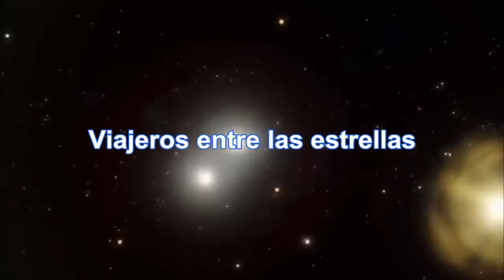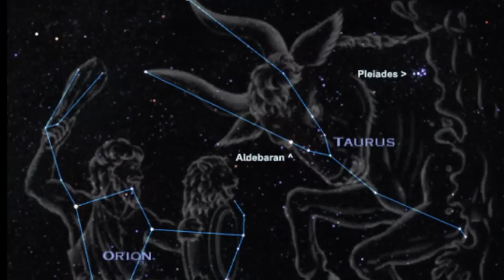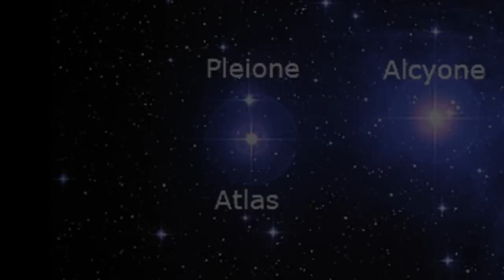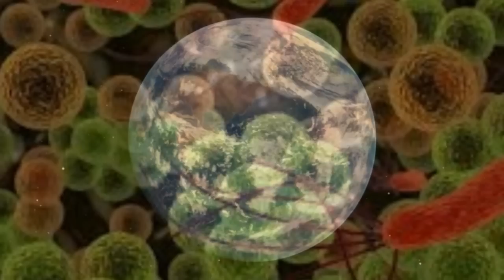Las Pléyades y la vida extraterrestre - Episodio 6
¿Qué son las Pléyades? Hablamos de las estrellas Atlas, Pleione y Alcyone. Encontramos extraterrestres que vienen a la Tierra, pueden estar ocultos. Vida en otros planetas a través de la ciencia apartando antiguos mitos como creencias sumerias u OVNIS.

Guión original creado por Juanjo Muñoz

Explicación del vídeo y los elementos en pantalla:

Explico de forma personal un viaje imaginario a Orion y explico una historia sobre cómo nos verían unos extraterrestres que visitan la Tierra.
Las imágenes que se ven naves espaciales, así como dentro de ella con sus controles son simulaciones propias, así como algunas imágenes como la del 3:07 es una simulación. También las imágenes del planeta Tierra desde el espacio son simulaciones.
El resto son imágenes de apoyo de NASA y Pixabay para dar sentido a la narración.

Información adicional:

**Esta serie educativa tiene parte de entretenimiento con personajes, naves espaciales, historia y un largo etc.. *de mi creación y mi imaginación.*

Tiene su presentación personalizada al estilo de las series de TV, que va cambiando conforme avanza la serie.

-Libertad para los creadores-

Créditos:

Simulaciones creadas por Space Engine. Otras imágenes y algunos fragmentos de apoyo tienen la licencia Creative Commons 3.0 o 1.0. y contenido compartido por usuarios de uso gratuito, el resto son creaciones con adobe After Effects y Sony Vegas.

La música es la proporcionada por algunos gameplays y usuarios tipo Royal Free.

Esta serie tiene parte educativa y parte de entretenimiento.